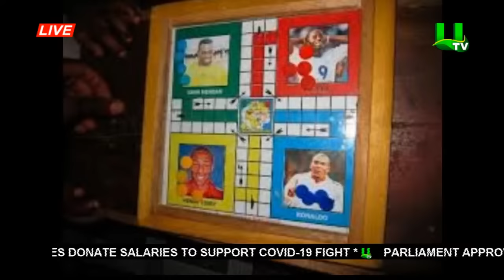Lockdown Day 3: Ensuring Adequate Exercise & Recreation At Home